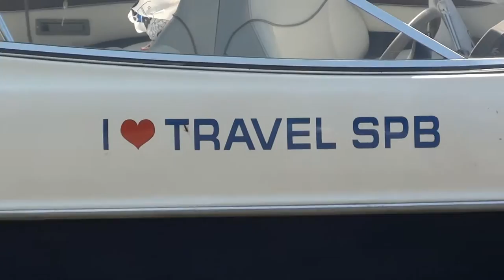БОГИНЯ СЕКСА - арТзаЛ - Александр Лазарев